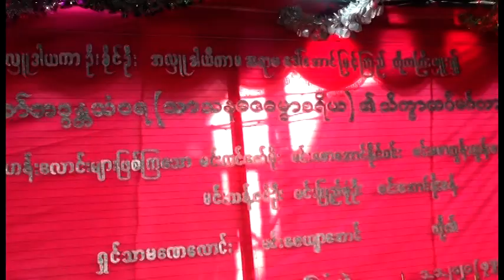Aung Myint Gyi 08